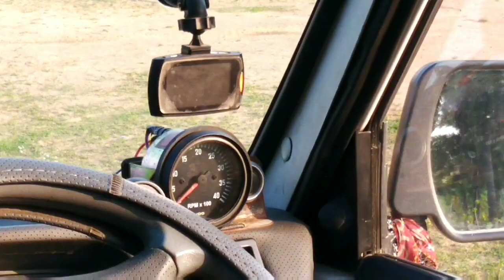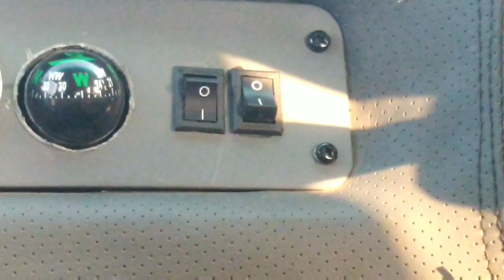Tata Sumo 4X4 TCIC |Turbocharged Intercooled |4WD | SUV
New 2015 edition turbointercooled Diesel sumo 4x4